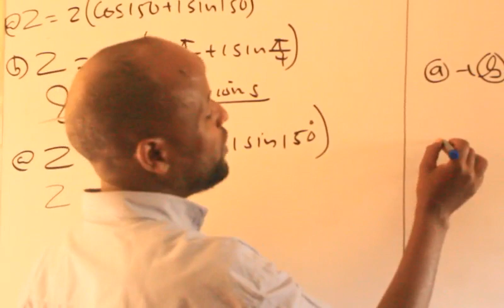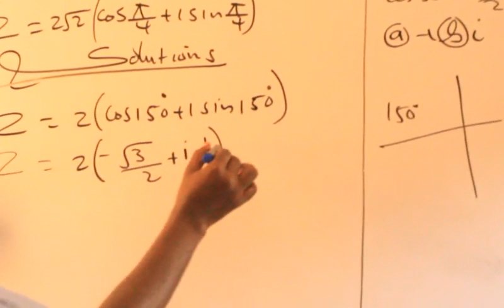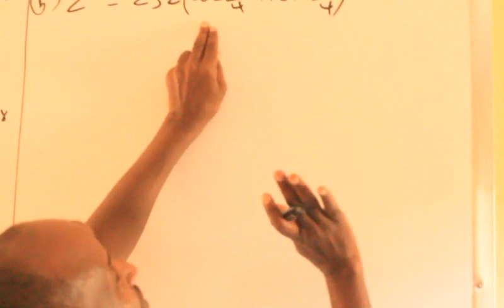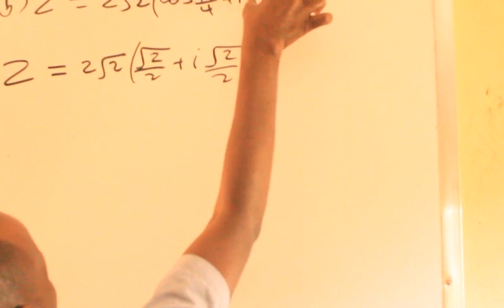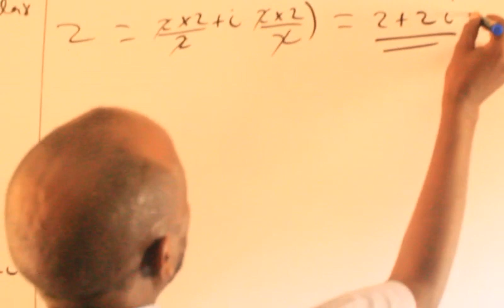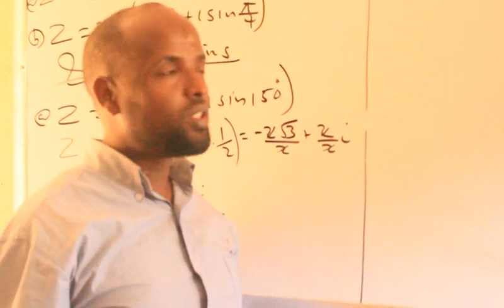Complex Numbers(casharka 11aad):Maxamuud Cali Aaden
Converting Polar to Rectangular